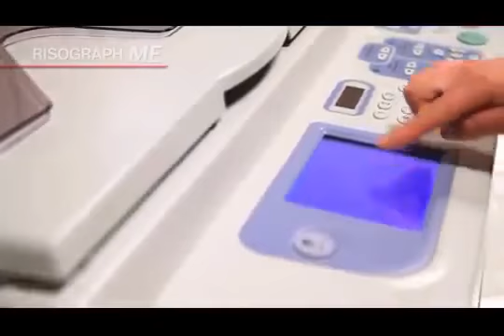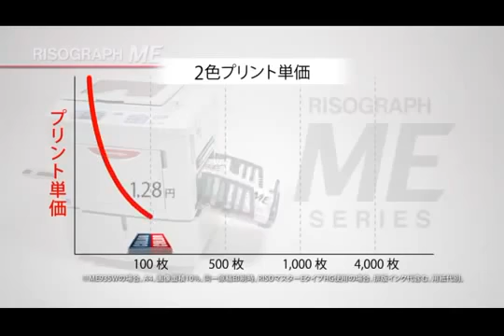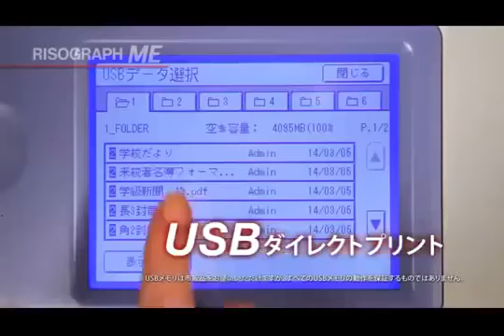Máy In SIêu Tốc 2 Màu Dòng RISO ME Series 150 Trang/Phút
Máy In SIêu Tốc RISO ME, Máy in RISO Comcolor FW, Máy in RISO Comcolor GD